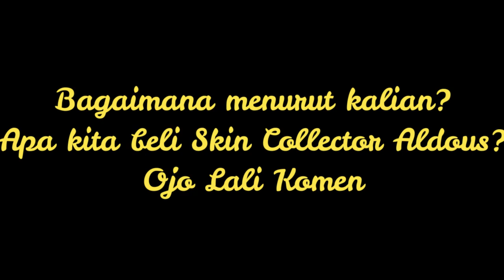WTF KEREN PARAH! SKIN COLLECTOR ALDOUS : REALM WATCHER | EFEK SKILL-NYA GAK ADA OBAT BOSS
Akhirnya Aldous kedatangan Skin Collector Realm Watcher dan ini tentu menjadi kabar yang sangat mengembirakan untuk user Aldous. Apalagi bagi mas bro @BedielMoba . Gak ada Akhlak ini skin aldous collector. Jadwalnya Skin Collector Aldous ini akan di rilis pada 7 September 2021 mendatang.